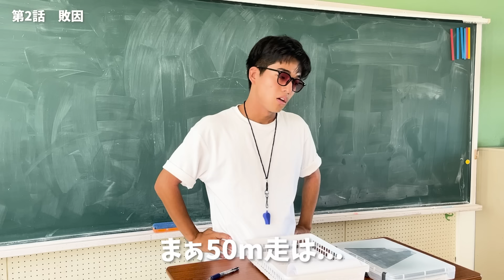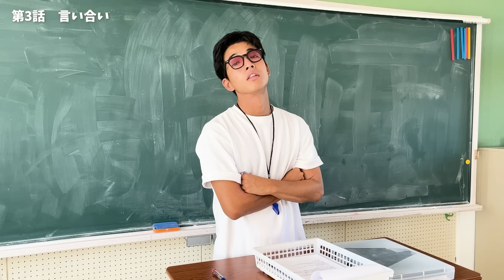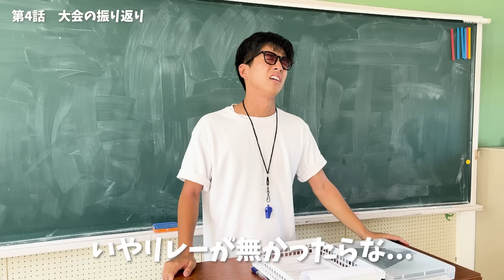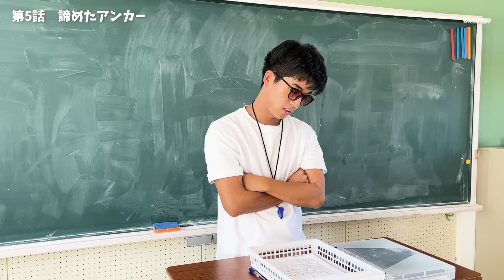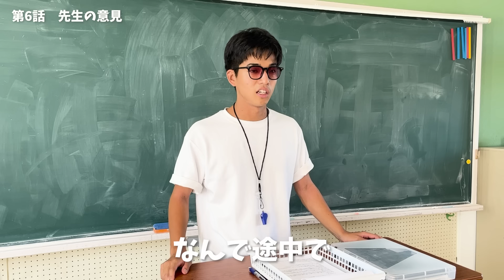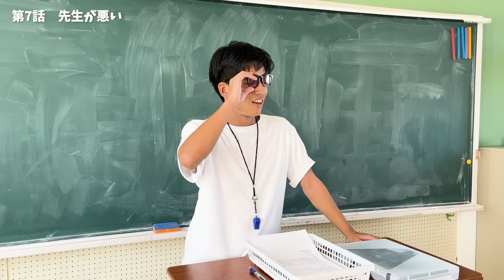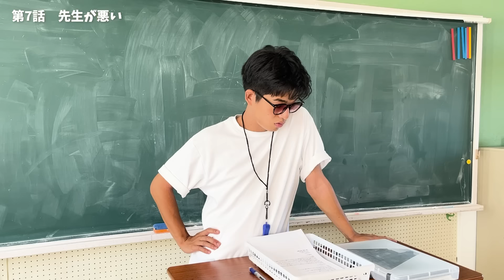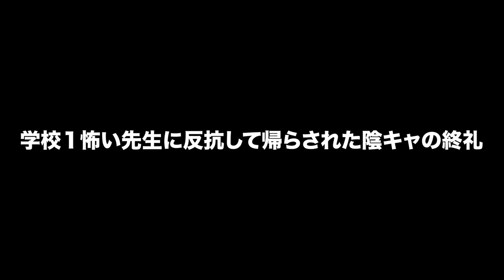体育祭のリレーでバトンを落として負けたクラスの終礼。【学校コメディ】